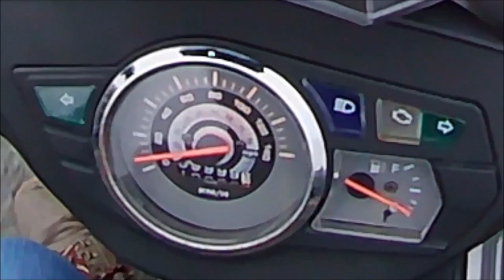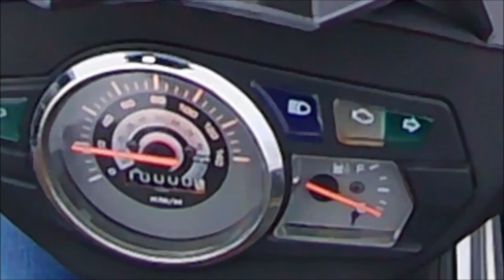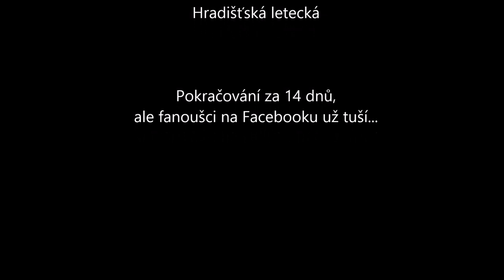SkútrCam #13 - Slavím 10 000!, Sníh, Fanoušci, Alkohol vs. mládí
Každodenní postřehy ze silnic.

Hudba v intru (Endless Motion)

Dnes uvidíte:
0:00 Intro
0:12 Nedání přednosti Policii
0:24 Sníh
0:33 Červená
0:42 Sníh II
0:46 Červená II
0:56 Sníh III
1:05 Nadrozměr
1:12 Sníh IV
1:20 Porucha
1:38 Sníh V
1:44 Jsem první!
2:05 Sníh VI
2:24 Alkohol vs. mládí
2:41 Fanoušci
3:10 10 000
4:21 Nedání přednosti...